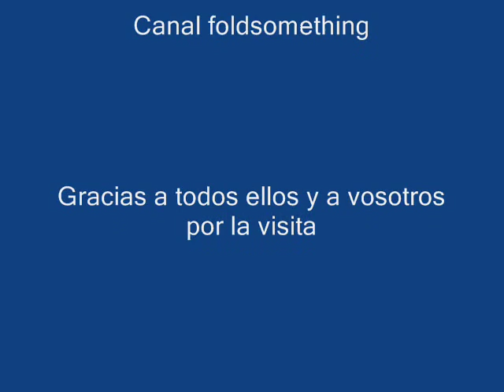Origami - objetos.wmv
En este orden: X-Wing (Star Wars), Naboo Starfighter (La amenaza fantasma), barca, libro, Caja de Pandora, caja de estrella de 6 puntas, caja pentagonal, dado de 12 caras y caja de 8 esquinas. Al final del video: canales donde se pueden encontrar los tutoriales (desde aquí, muchas gracias a sus autores).